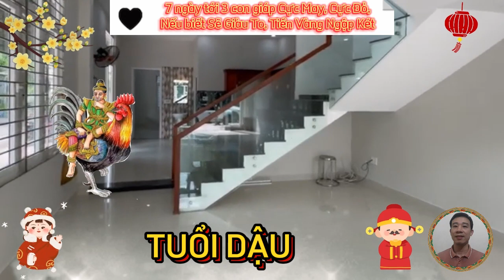☯7 ngày tới 3 tuổi này, NỔ LỘC PHÁT TÀI, Trúng Số Cực khủng, Cực may, cực đỏ, Cực Giàu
thời tới, giàu không cản nổi, ba con giáp lội ngược dòng, vươn lên tỏa sáng, vàng bạc phủ phê, tha hồ tận hưởng cuộc sống, giàu sang phú quý.
đầu tiên, xin chúc mừng con giáp tuổi dậu
 tiết lộ thiên cơ, nhắc mệnh tuổi dậu, được bề trên tam phước hỷ, làm đâu gặt đấy, xóa sạch nợ nần, chuyển vận giàu sang vào tuần này.
giới thần học tiết lộ, tuổi tý được ơn trên nâng đỡ, xui xẻo tránh xa, chuyển vận phát tài, phất lên như vũ bão, giàu nứt đố đổ vách.
 người tuổi tý vốn sinh ra đã mang trong mình tính cách giỏi giang, họ rất giỏi vượt qua thử thách trong cuộc sống, và có cách cư xử khéo léo, tý hiểu rõ khả năng của bản thân mình đến đâu, vì vậy họ biết phát huy những thế mạnh của mình, để dễ dàng có được thành công.
chấn động giới tiên tri, tuổi thìn đang gặp khổ ải, bất ngờ chớp được thiên cơ, một bước phất lên giàu như vũ bão.
 những người tuổi thìn luôn được biết đến là có chỉ số iq và eq cao và thái độ sống tích cực, người tuổi này thuộc tuýp người cầu tiến, có tham vọng, ước mơ.
 để có thể tận hưởng cuộc sống tốt hơn, bạn thường làm việc chăm chỉ và nỗ lực không ngừng.